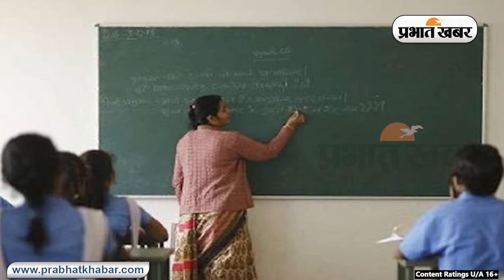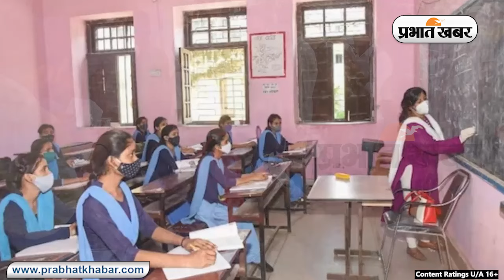Bihar Teacher: KK Pathak के बाद अब शिक्षक S Siddharth से भी नाराज, इस आदेश का कर रहे विरोध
Bihar News :   Bihar Teacher: बिहार में स्कूल टीचरों की नाराजगी ऑनलाइन अटेंडेंस को लेकर है. शिक्षकों का कहना है कि जब उन्होंने पोर्टल खोला तो किसी का आईडी पासवर्ड इनवैलिड बता रहा था तो किसी के मोबाइल पर पोर्टल नहीं खुल रहा था.